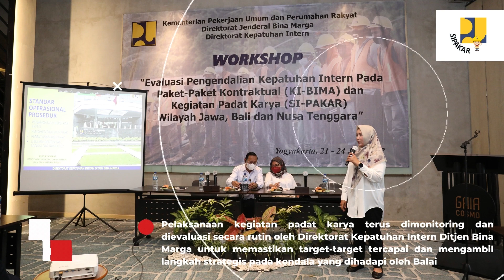SIPAKAR – Evaluasi Kegiatan Padat Karya di Wilayah Jawa, Bali dan Nusa Tenggara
Penggunaan aplikasi SIPAKAR untuk Kegiatan Padat Karya Tunai telah digunakan oleh seluruh Balai di Ditjen Bina Marga. Untuk melakukan monitoring dan evaluasi pelaksanaan kegiatan Padat Karya Tunai di Balai maka Direktorat Kepatuhan Intern dan Direktorat Preservasi I menyelenggarakan kegiatan rutin untuk mengevaluasi progress serta kendala-kendala yang dihadapi oleh para stakeholders pengguna aplikasi SIPAKAR. Diharapkan dengan kegiatan ini maka pelaksanaan kegiatan Padat Karya Tunai ini dapat terlaksana secara bertanggung jawab, tepat sasaran, berkualitas dan transparan.